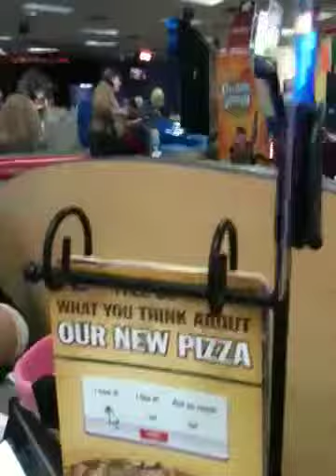Chucky sounds like Barney